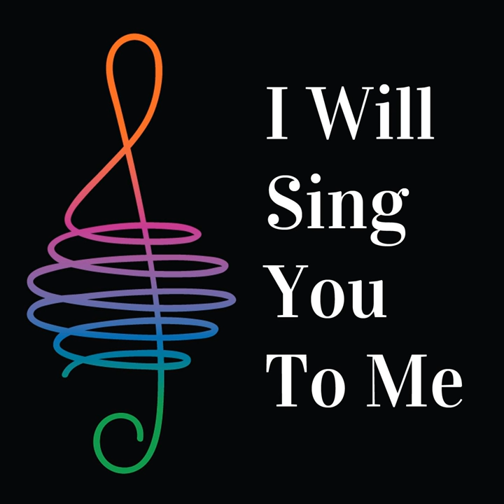I Will Sing You to Me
I Will Sing You to Me · Scott Johnson